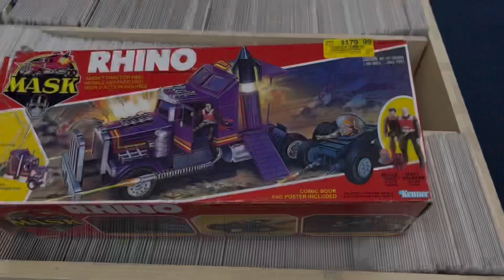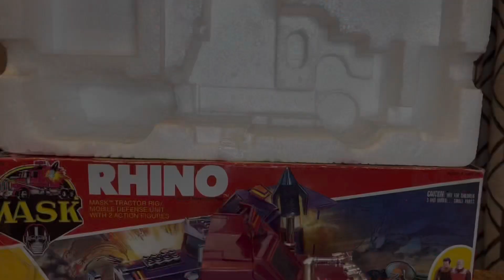Found VINTAGE M.A.S.K. & Dino-Riders at Vintage Stock!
Went to checkout Vintage Stock’s annual President Day sale! And I’m glad I did because I came away with VINTAGE M.A.S.K. & Dino-Riders! Come see what I found!